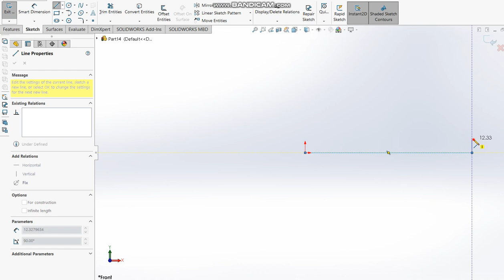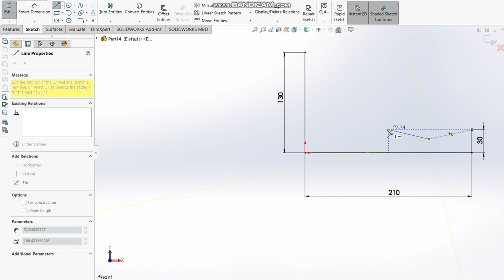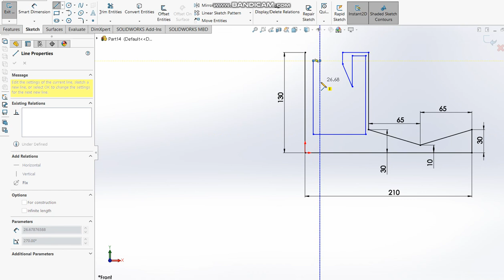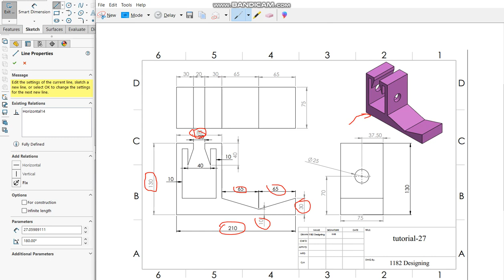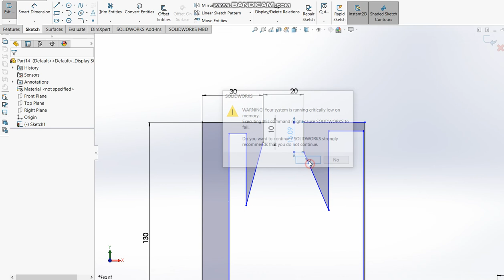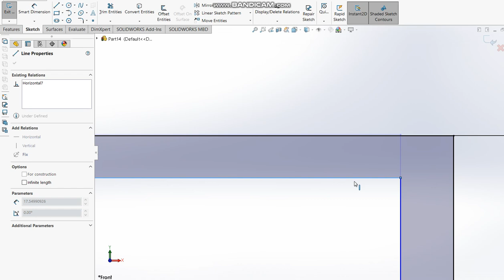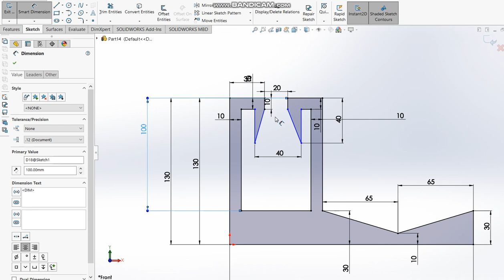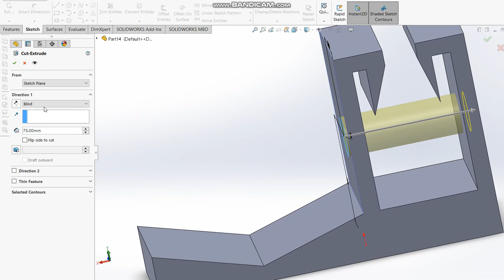Solidworks CAD Tutorial-27 (Mechanical CAD)